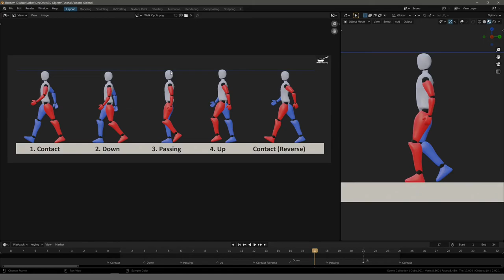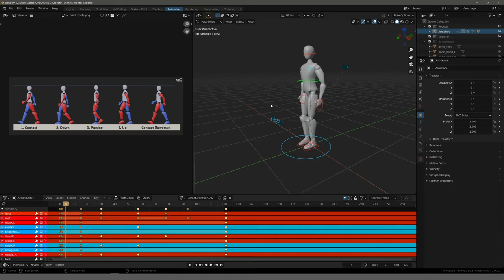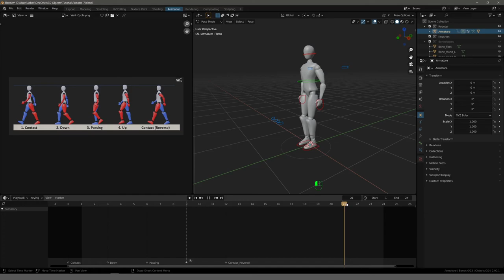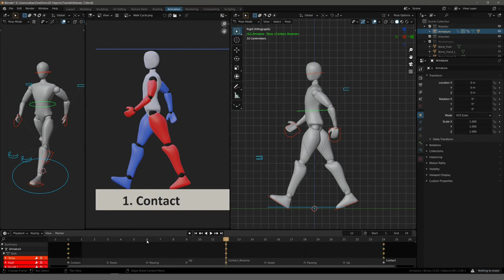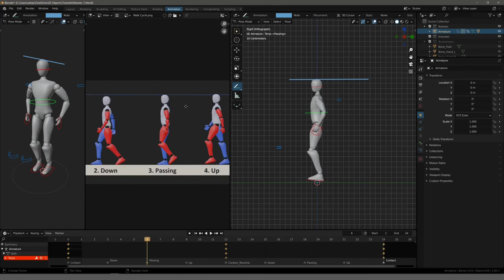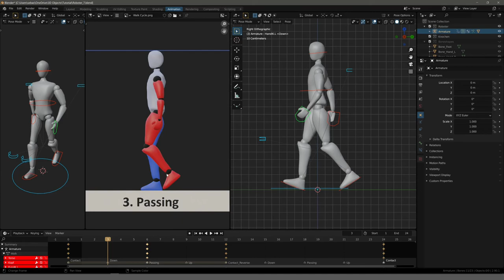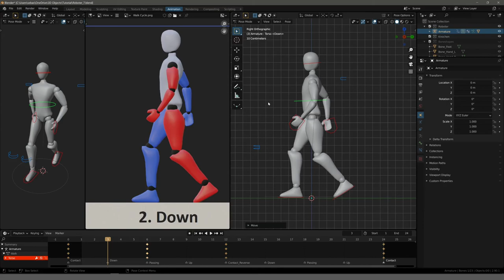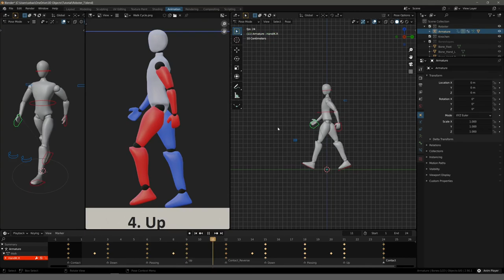Blender Tutorial - Teil 29: Roboter #9 Walk Cycle (deutsch / german)